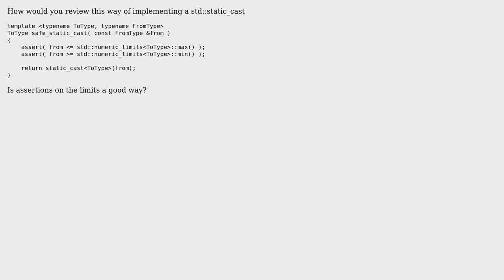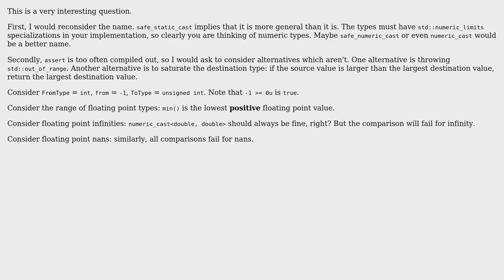Code Review: Safe static_cast in C++ in a codebase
With thanks & praise to God, and with thanks to the many people who have made this project possible! | Content (except music & images) licensed under CC BY-SA | Music | Images & others | With thanks to user Jeff Garrett user bad_locality and the Stack Exchange Network Trademarks are property of their respective owners. You are responsible for your own actions.